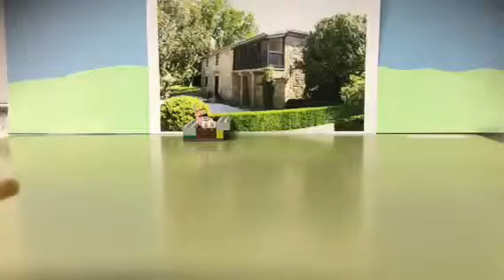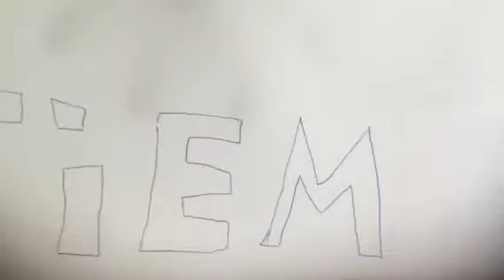Stop Motion Simétricos